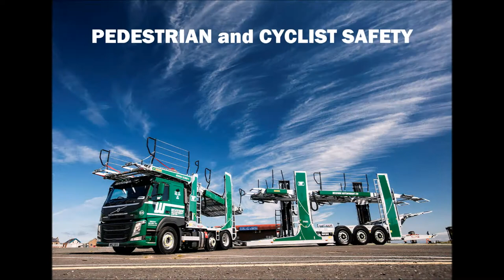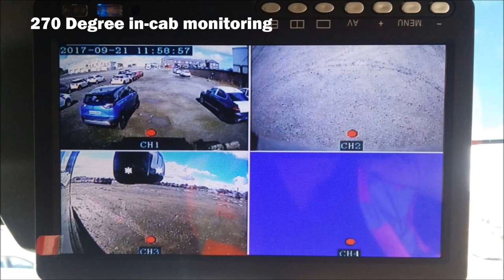Woodside Group win Safety Award 2017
Woodside Motorfreight wins road safety award for the array of safety devices on their motorfreight fleet.  The video demonstrates the technology in action.